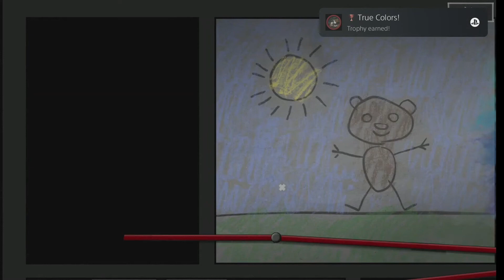Bear With Me DLC - Episode 3 BOTH ENDINGS